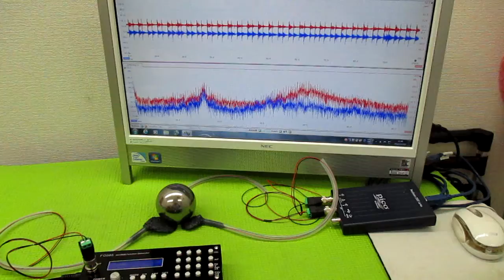超音波プローブの発振制御による表面検査技術